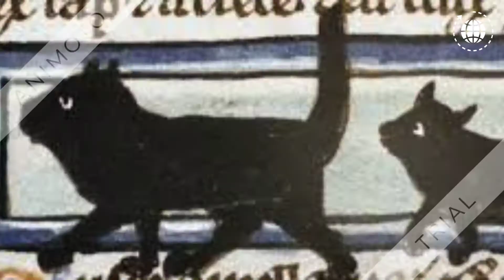Lilly, the legend of the tortoiseshell cat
120C project